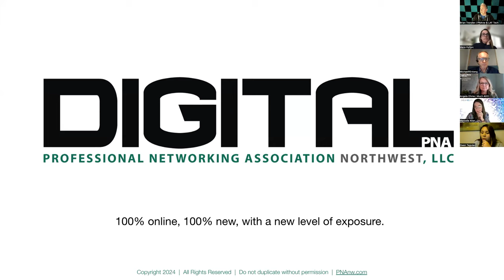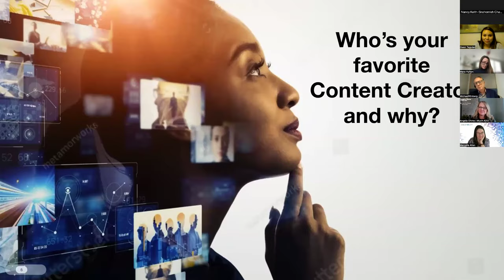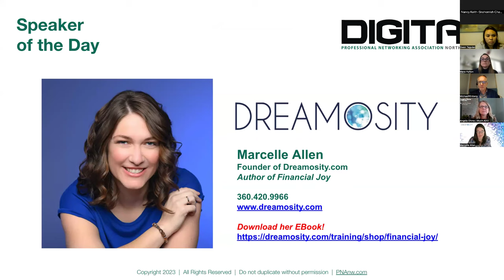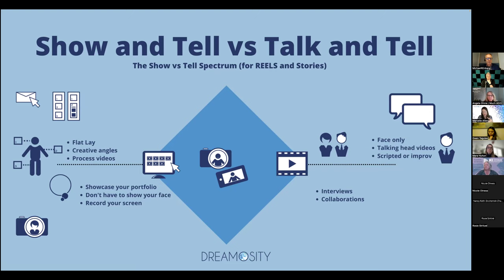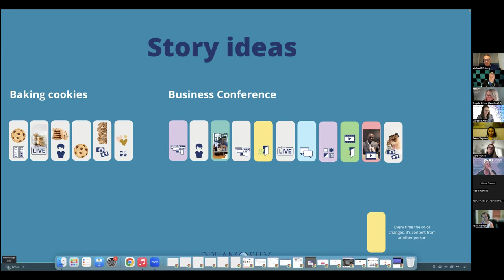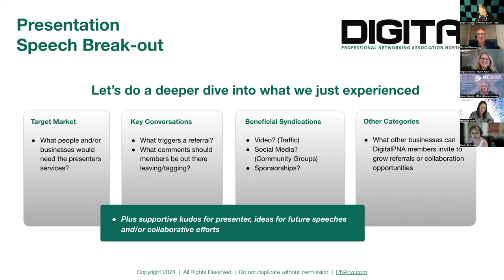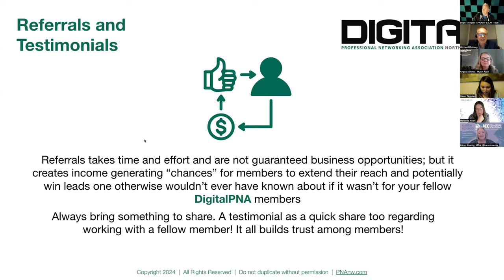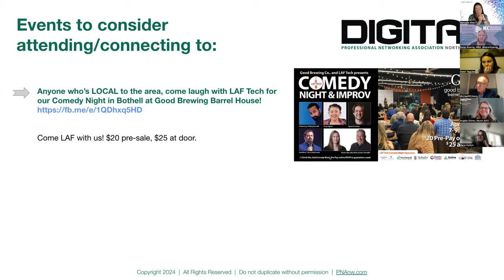DigitalPNA, April 3rd with Dreamosity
EPISODE 18 - Part of the PNAnw organization; DigitalPNA is an exciting new 100% online community of qualifying members who meet the 1st & 3rd Wednesday of each month to connect, collaborate, engage and support one another!

Marcelle Allen presents on "Reels vs Stories," and the benefits of content sharing between businesses, social media changes you need to know about, and her unique perspective about navigating throughout it all. Her company, Dreamosity, has been in business for over 15 years, so she has an incredibly large mindset and knowledge to share! You can learn more about her business @

DigitalPNA members are businesses that are not, or not JUST physically service-based from a brick & mortar location: but can perform, support, ship products, offer trainings and more 100% digitally from their own offices, and crave more exposure throughout multiple communities.

DigitalPNA members are also already (or prepping) active on video, and need member support on syndication, engagement, and eager to learn about their own Digital “Presence” online. Develop your own Digital “You!”

There is a membership cost to be part of these recurring workshops. Guests may participate 1x to determine if they want to move forward.